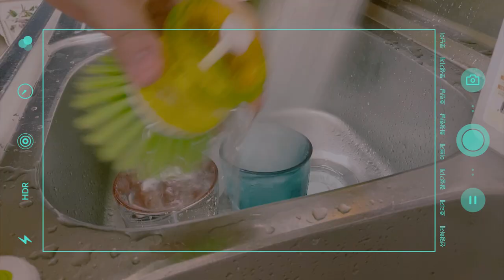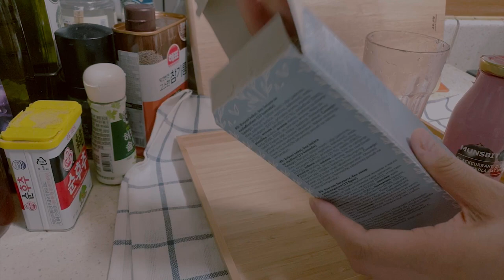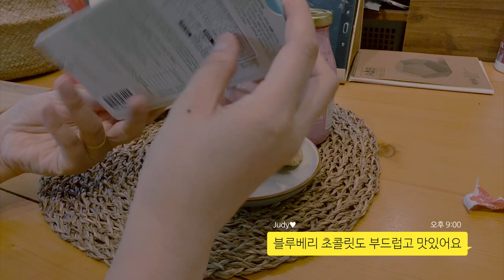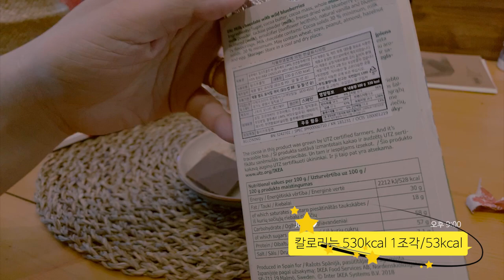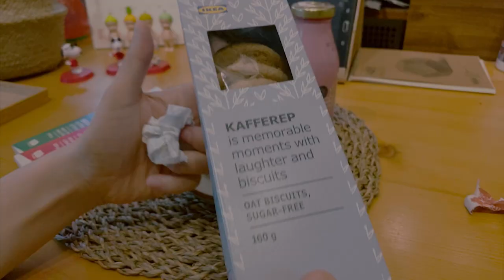이케아 스무디 솔직 리뷰/이케아 과자 칼로리/이케아와 함께하는 디저트타임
안녕하세요~ 주디입니다^^

나른한 주말에 맛있는 간식을 먹으며 혼자 시간을 보내려고요
제가 먹은 칼로리의 압박이 어마무시 했지만,
맛있는 음식을 즐겁게 먹으면 0kcal를 믿고 오늘 하루 다이어트는 거릅니다~^^
스트레스보다 즐겁게 사는 게 좋아요~

Ikea smoothie candid review/Ikea sweets calories/dessert time with Ikea

Hello~ This is Judy^^
I'm going to spend some time alone eating delicious snacks on a lazy weekend.
The calorie pressure I ate was tremendous,
If you enjoy eating delicious food, you believe in 0kcal and your daily diet is skipped~^^
It's better to have fun than stress~